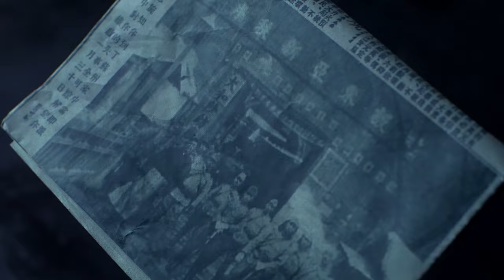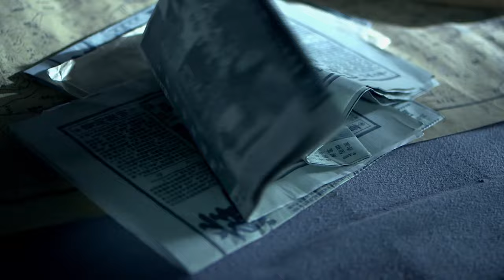【抗战剧】新雪豹 41丨张若昀领衔原班人马再度打造“雪豹”特战队